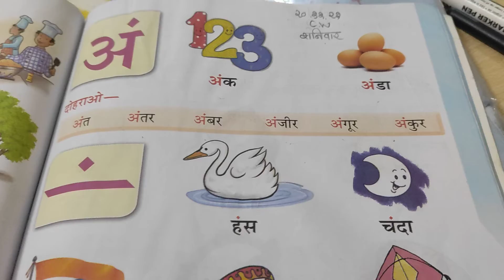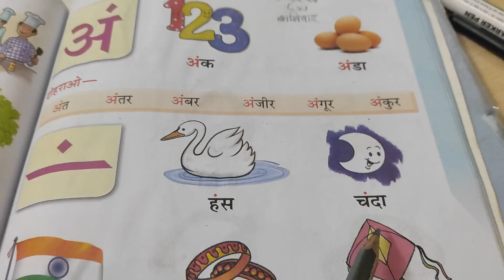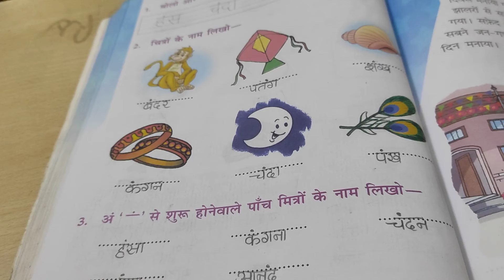class1: Hindi literature अं की मात्रा